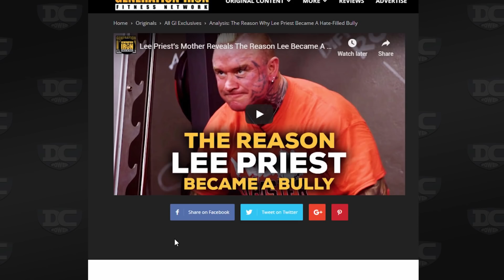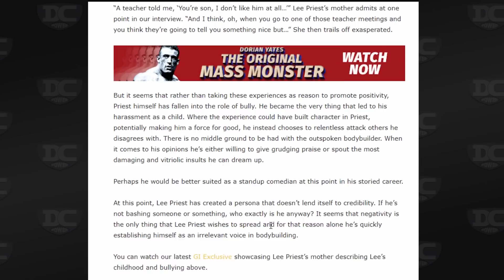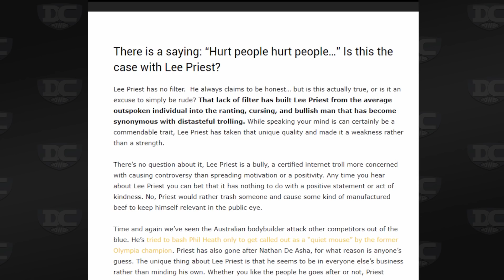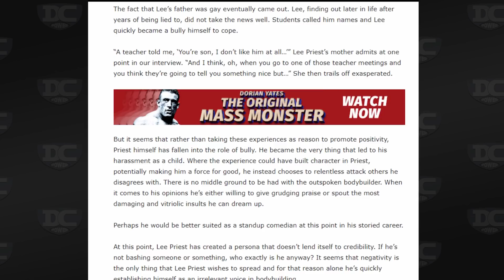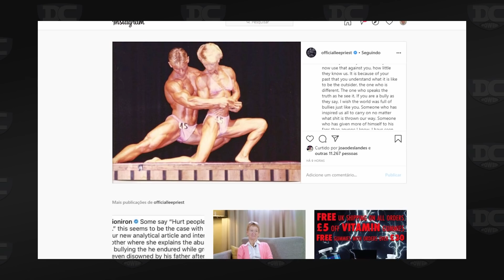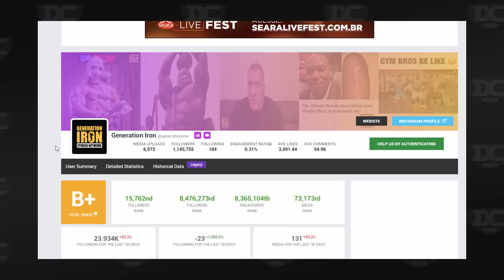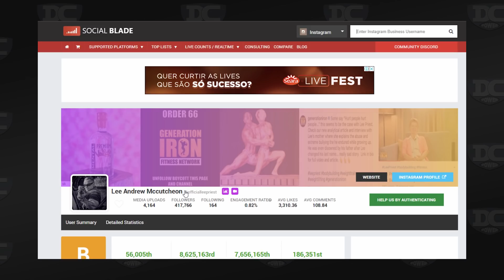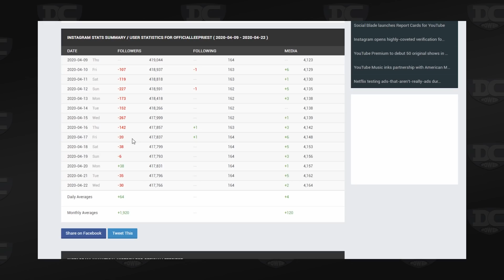Lee Priest é duramente criticado por GI e reage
Regras para o Sorteio comemorativo dos 60K:

 Será sorteado um prêmio de R$2.000,00 em produtos Dragon Pharma. Esse sorteio é limitado apenas para residentes do Brasil.

O sorteio será realizado dia 15/05/20
A conta do IG deve estar aberta e as inscrições do seu Youtube devem estar como "públicas" para que a gente possa conferir se o vencedor se enquadra nos termos.

Caso o sorteado não se enquadre nas normas, faremos um novo sorteio.